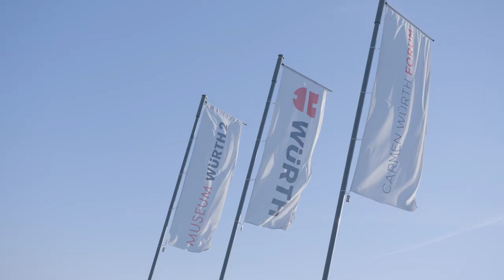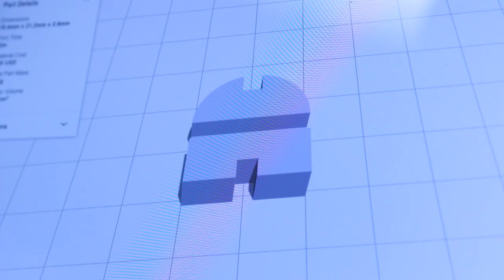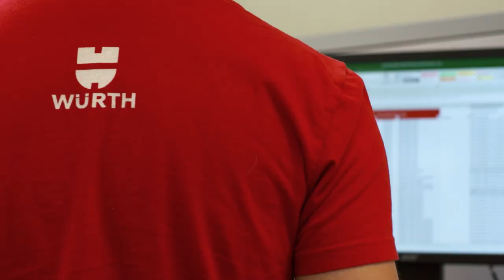The Würth Group, world market leader in the manufacturing of fastening materials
With over 125,000 products, from screws, chemical-technical products, electronic components and more, the Würth Group shows us how they contribute to achieving a circular economy.